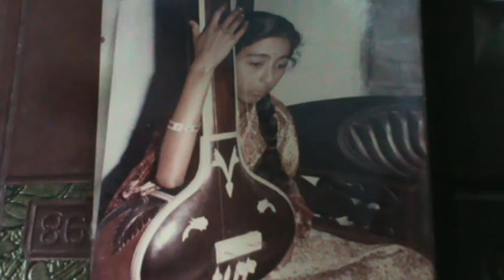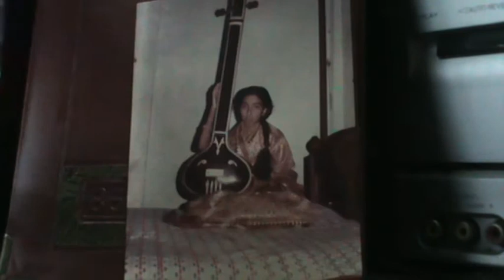VOCAL SARBARI ROY RAMKELI TABLA SUTANU ROY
SARBARI ROY IS  DECIPLE OF SUNANDA PATNAIAK